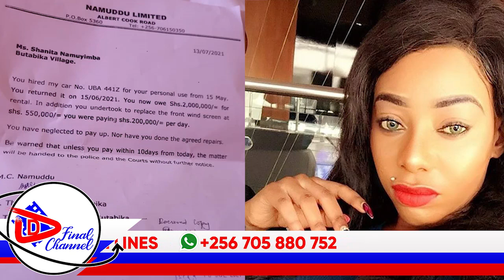BAD BLACK YEKWESE LWA MABANJA .EMOTOKA EFUSE EMOTOKA. BOBI WINE LWAKI BAMUGANYE E MBALE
TRENDING STORIES